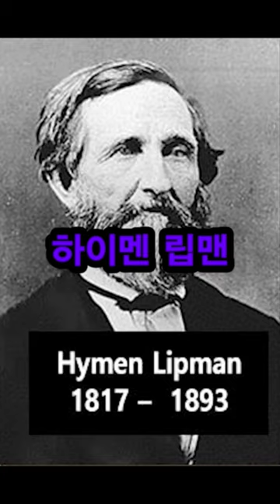세계 최초로 지우개 달린 연필을 만든 사람은 누구일까?